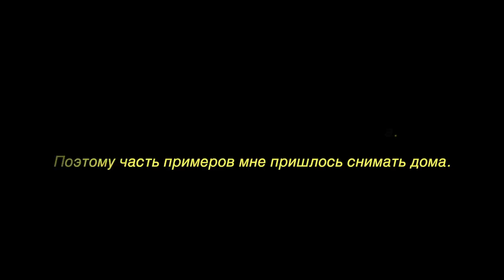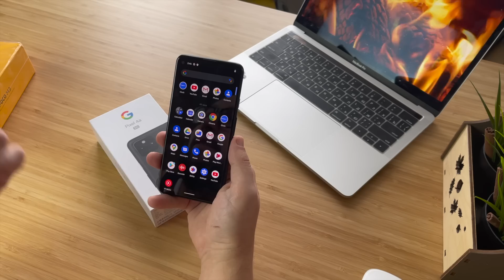На что способны камеры Poco M3 и Pixel 4a 5G - примеры видео и фото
Спасибо Technodeus.ru за смартфоны, купить эти или другие девайсы вы можете у них. Сам покупаю там, поэтому могу советовать.
Привет Всем.
Благодаря ребятам из магазина Technodeus.ru ко мне в руки попали два крутейших смартфона - Poco M3 и Pixel 4a 5G.
Бюджетные не значит плохие, об этом я думал когда они оказались у меня, так же считаю и сейчас. Да, мне пришлось снимать часть видео дома, тк я находился на самоизоляции.
👉 Отличный магазин - technodeus.ru
👉 Открыт для предложений:
Наша группа с отзывами Telegram: @forrgeeks (Антон)
📷 😄Instagram наших друзей - redpanda_ru
📷 Мой Instagram - agsmpl